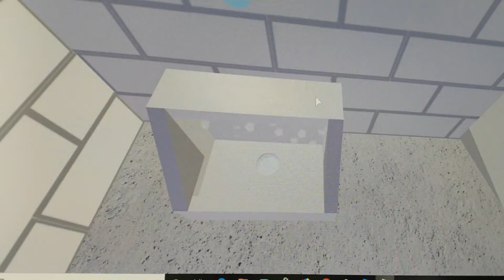190. Bunswick Park men's restroom full shot 2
This was filmed at Bunswick park the fixtures: 1 Acorn? Toilet and 2 Acorn? Urinal this restroom is okay Rating 6/10